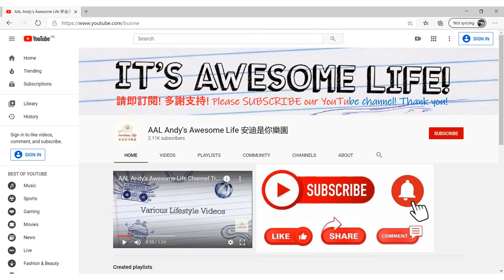AAL安迪遊蹤 - 10分鐘快遊寶馬山澗 Braemar Hill Quick Tour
由寶馬山道盡頭的聖貞德中學作起步點，學校旁有條階梯，走約20分鐘直通山上的金督馳馬徑，此乃著名行山路徑，群繞多個山頭，如上紅香爐峰山頂，有遠眺維多利亞港的觀景台，另外最快捷輕便是東行繞著賽西湖公園欣賞沿途風景。
若沿馳馬徑向東行，約只要10分鐘腳程，沿路樹林青蔥。鶇、灰背鶇等隨處覓食，令叢林充滿生趣。途中經過寶馬山食水庫後，亦有條山澗和石橋，旁邊有個休憩涼亭，可稍事休息，聆聽流水聲。之後再往前走約 10 分鐘，途中有不少分叉路，只要繼續前行，可見連接鰂魚涌緩跑徑之處有向下走的階梯，路牌指示可下山出口。